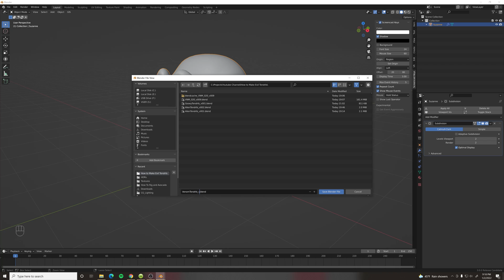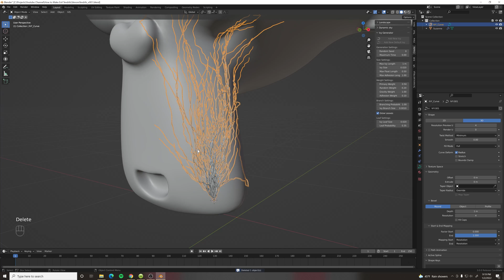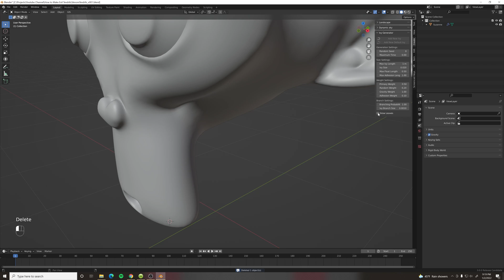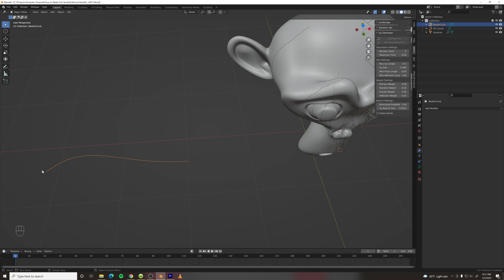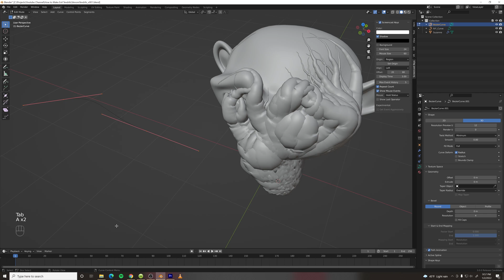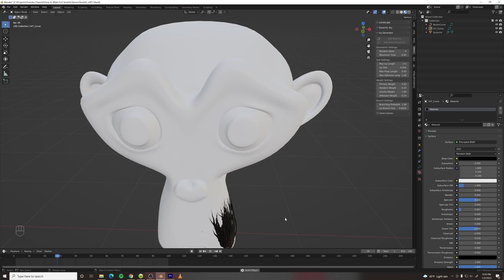Grow Venom Tendrils Over Any Object with Ivy-Gen - Blender Quick Tutorial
Learn how I created a Venom inspired goopy tendril effect for my VFX project in 5 minutes.

Venom model: Himanshu Pandey